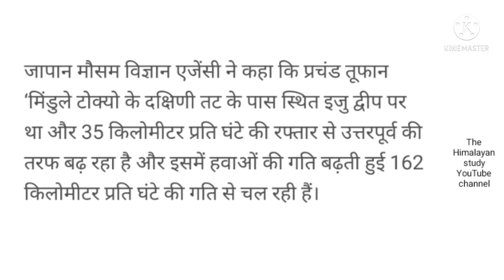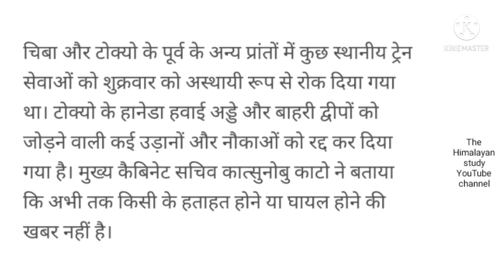जापान में शक्तिशाली तूफ़ान | तूफ़ान का नाम क्या | by A.k. Rastogi Sir 🌎